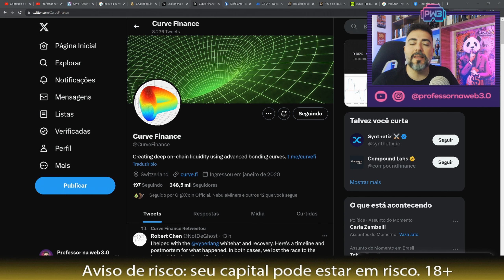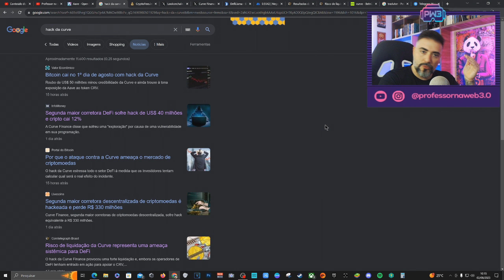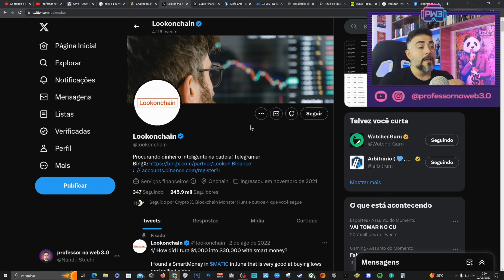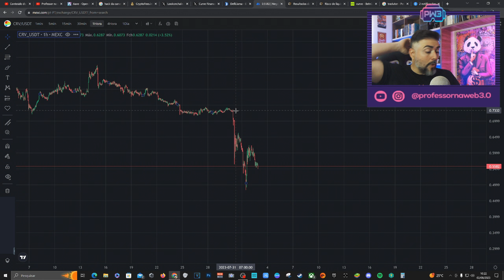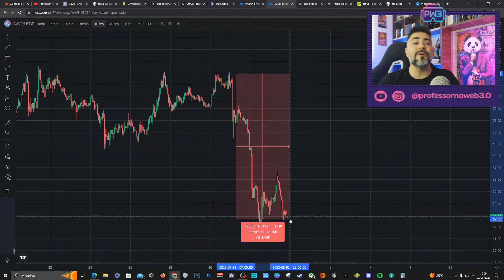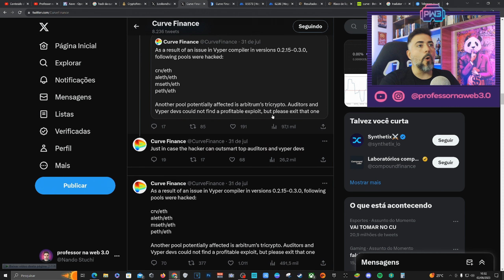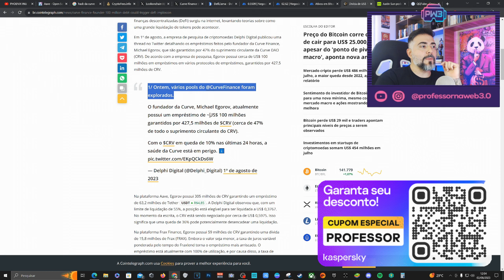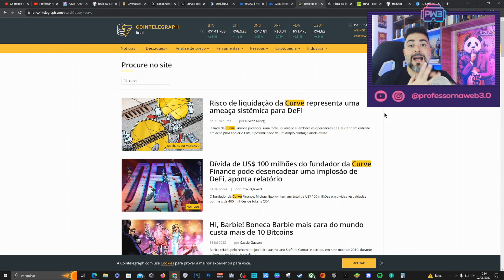É o fim do mercado Defi? Entenda tudo sobre o HACK na CURVE e o que isso representa para o mercado!